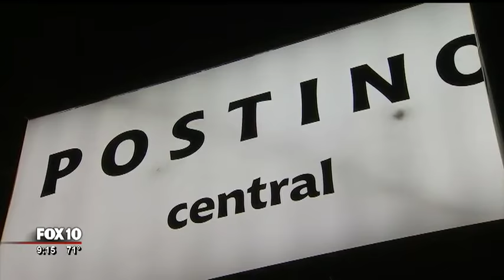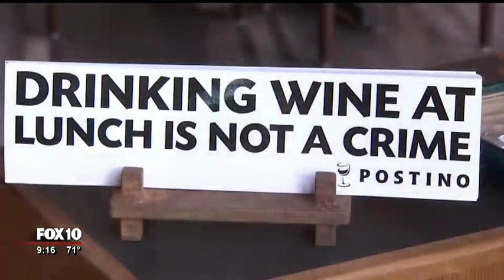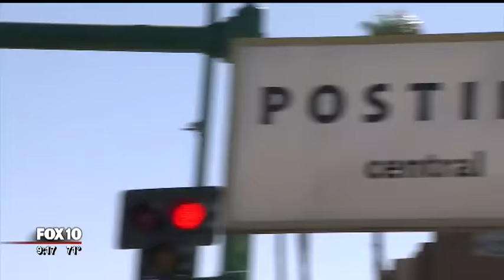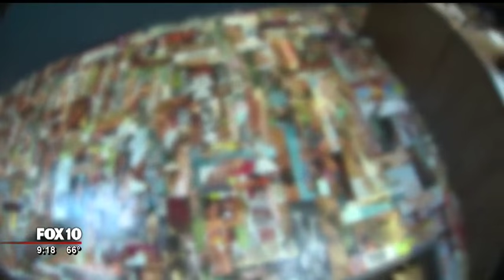Postino wine owners celebrate valleywide success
It opened on a whim, Postino Wine Bar in Arcadia is off the main road and tucked away in a residential neighborhood. It's success has started a restaurant revolution. Now hear the story of a local guy and his smart side kick partner.